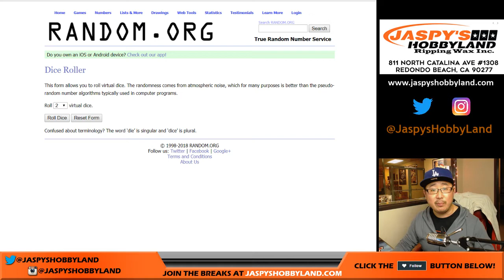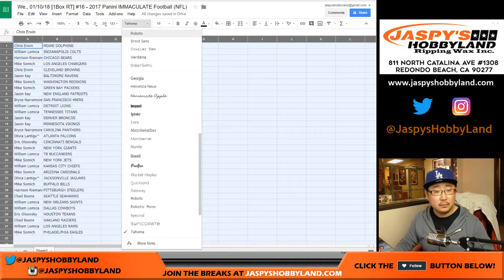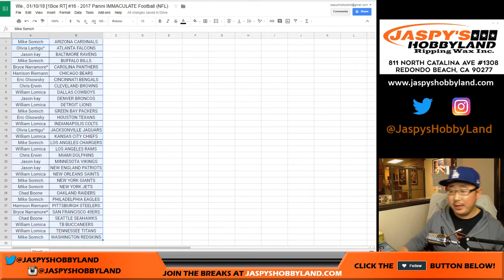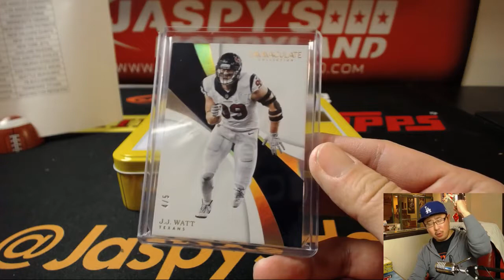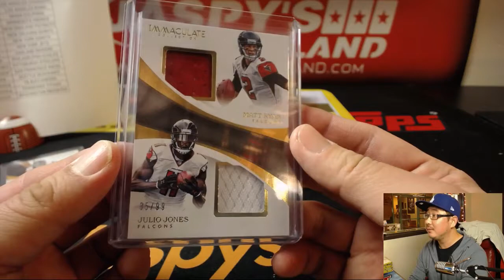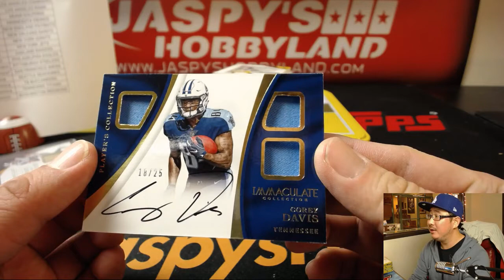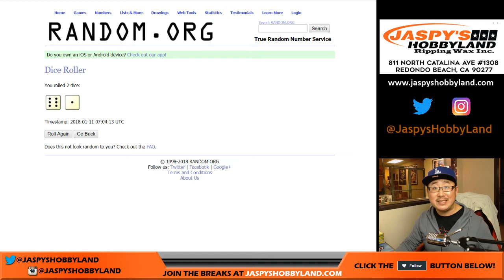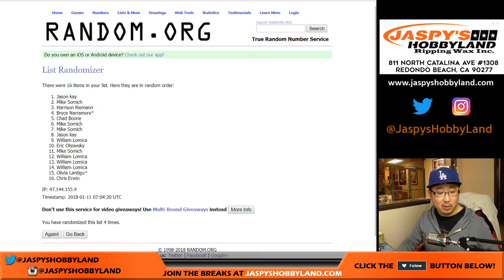We., 01/10/18 [1Box RT] #16 - 2017 Panini IMMACULATE Football (NFL)